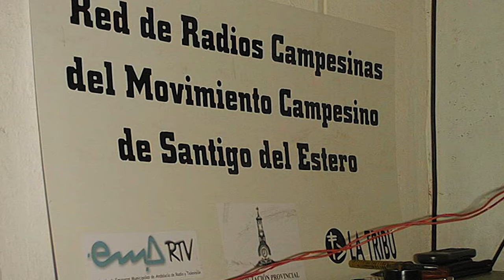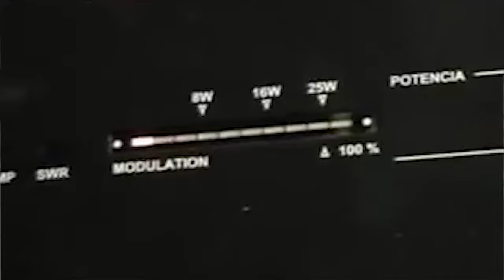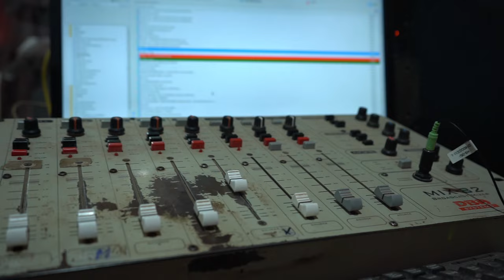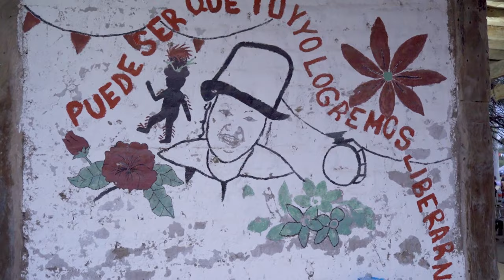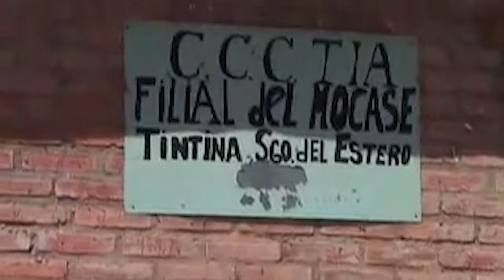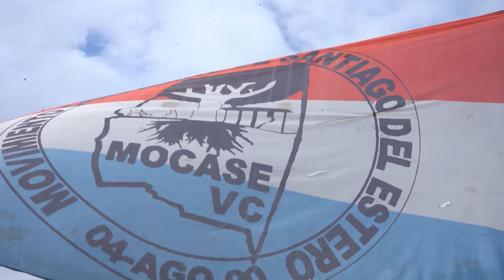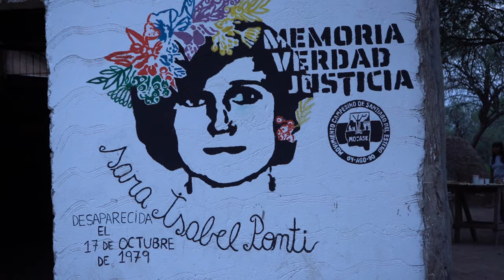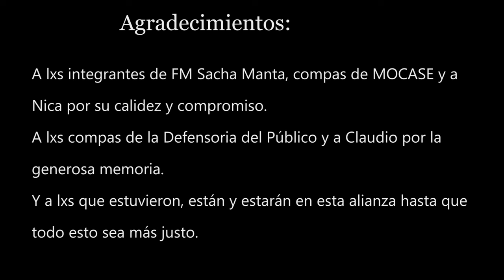SACHA MANTA: A 20 AÑOS DE LA PRIMERA RADIO BILINGUE DEL MOCASE EN QUIMILI, SANTIAGO DEL ESTERO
El 17 de abril del año 2003 la primera radio bilingue de MOCASE, FM Sacha Manta 88.7, emite por primera vez en Quimilí y alguien sintoniza a Charly García.

Ese día terminaba un largo trabajo de articulación entre MOCASE y FM La Tribu para que el movimiento tenga voz propia en su territorio y desalambrar el latifundio mediático. Comenzaba otra etapa, el montaje de las cinco estaciones restantes.

El 17 de abril del 2023 se cumplieron los primeros 20 años de la Sacha Manta, y con estas entrevistas a lxs protagonistas y archivo de las comunidades, recordamos esta celebración y aquella inauguración.